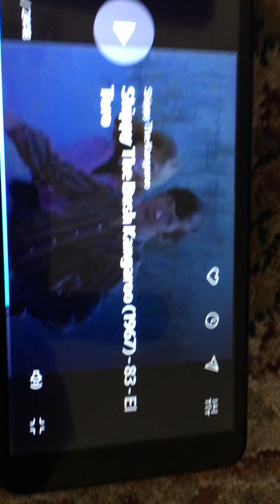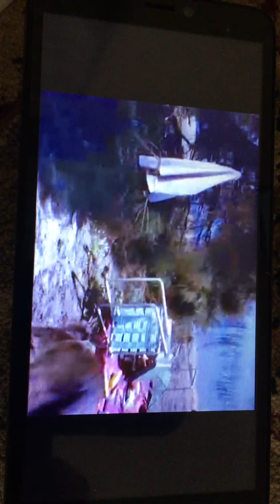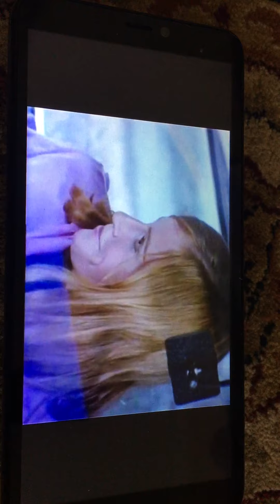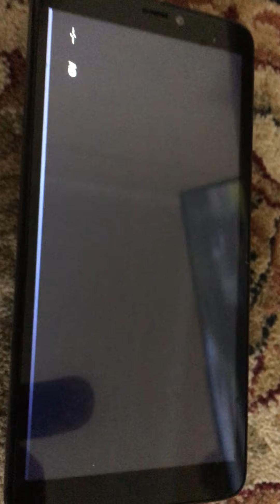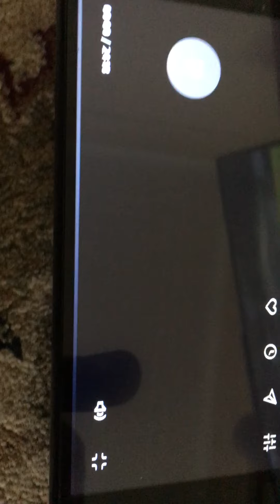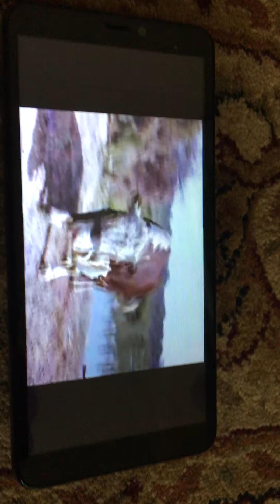Michael Caton in skippy